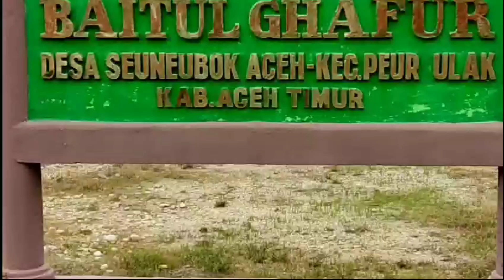SEMARAK‼️MEMPERINGATI MAULID NABI MUHAMMAD SAW🎉